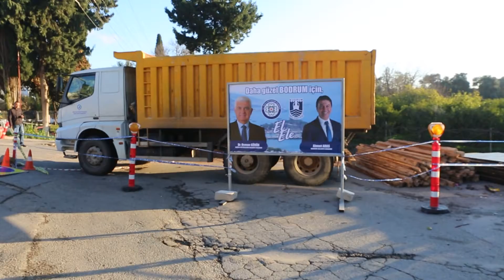BAŞKAN ARAS ÇALIŞMALARI YERİNDE İNCELEDİ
Muğla Büyükşehir ve Bodrum Belediyesi'nin ortak çalışmasıyla Bitez Mahallesi Adliye Caddesi üzerinde yağmur suyu drenaj çalışmalarına başlandı.